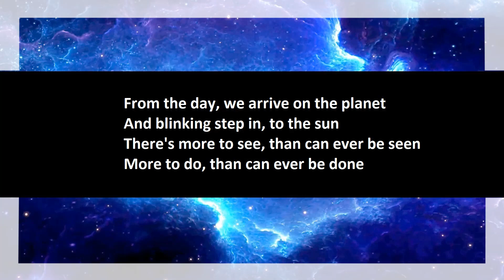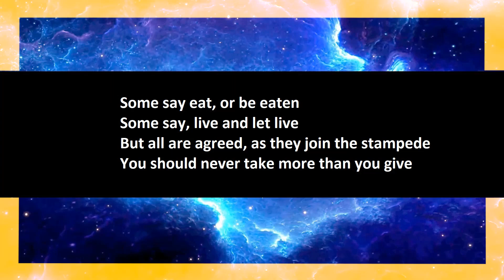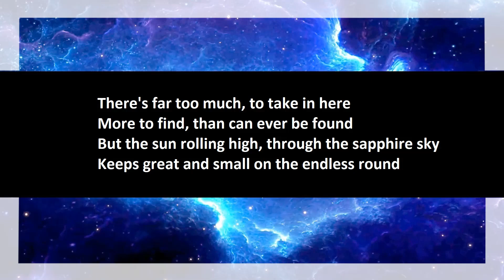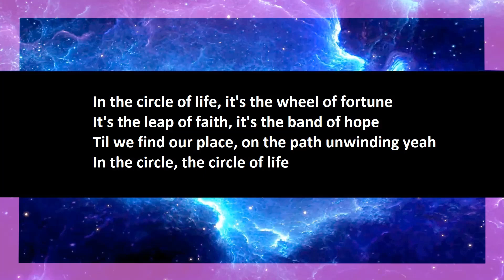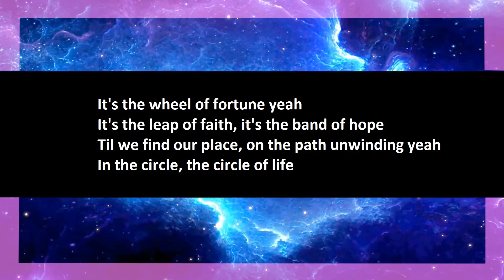Elton John - Circle of Life karaoke open duet, part 1.